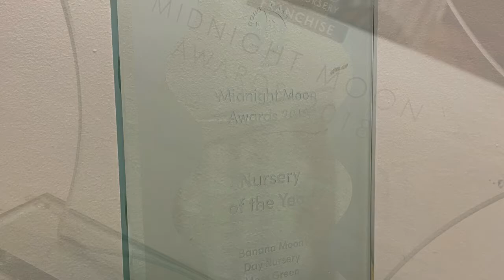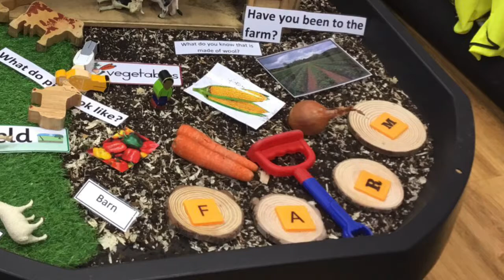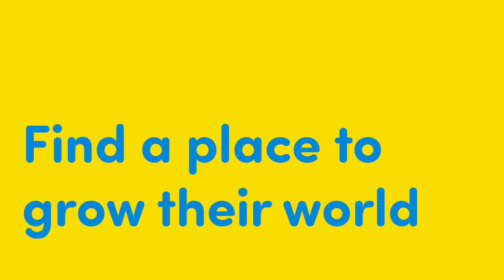Banana Moon Day Nursery Mere Green – Virtual Video Tour